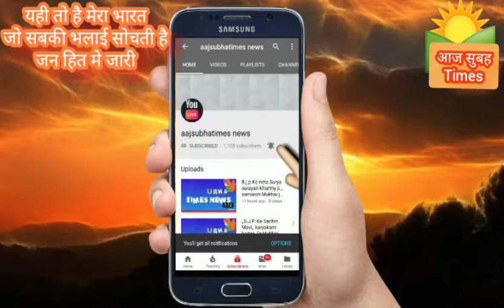सावधान ही मेरी जिंदगी जीवन है आप कोरोना वायरस से सावधान रहें मुह से मास लगांए और हाथों को साफ करे